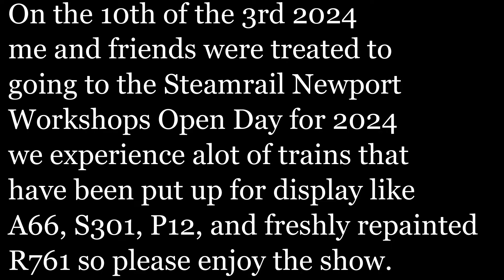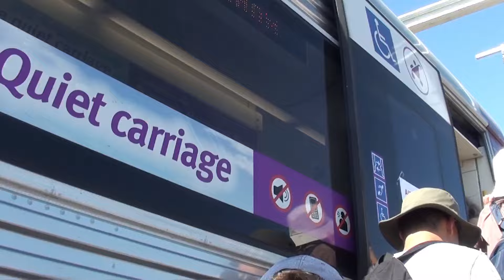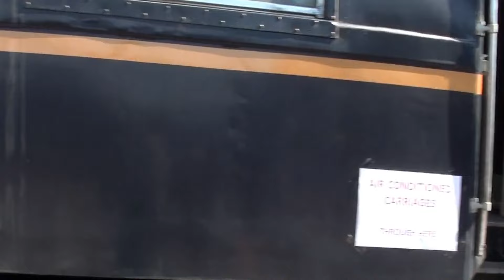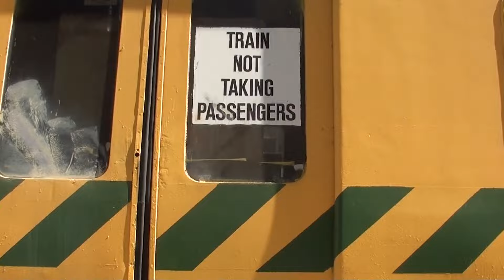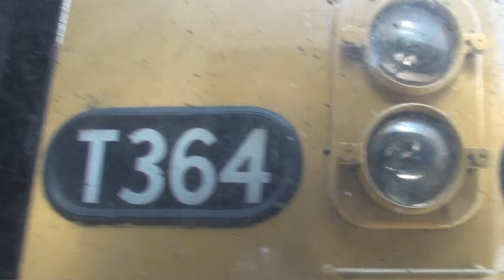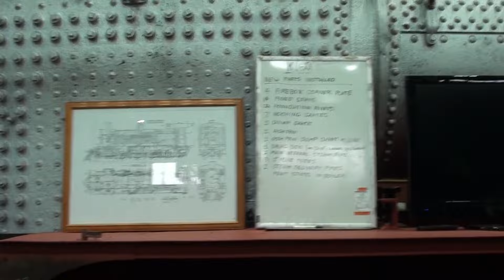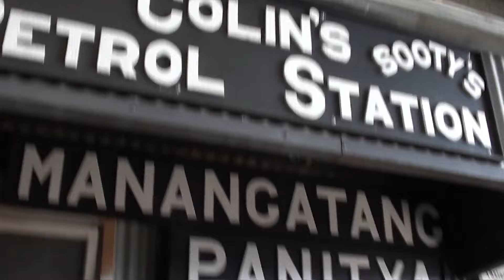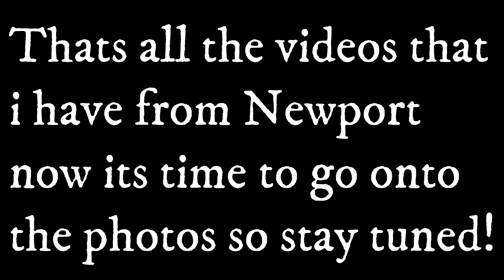Steamrail Newport Workshops Open Day 2024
Welcome to the SRV Open day of 2024, this event was a very good event held by Steamrail victoria which is a heritage company that preserves the old history of the Victorian Railways, in this video today you will see muiltiple different locos such as, N classes, A classes, B classes and many more, recently B72 and S301 have been restored/gifted to SRV to operate in their names, with B72 being painted in the Vicrail Teacup and S301 being gifted from the big freight company of PN (Pacific National), i am seen here at Newport Workshops with multiple friends such as

and we have had famous appearances done by people like

Thank you to Steamrail for hosting this wonderful event and i hope to come back again for the 2026 Open Day.